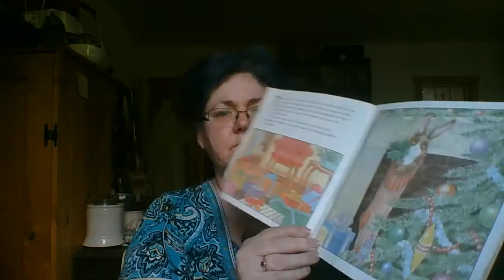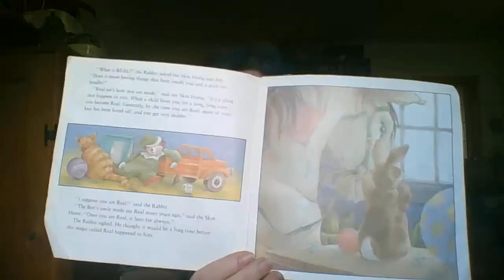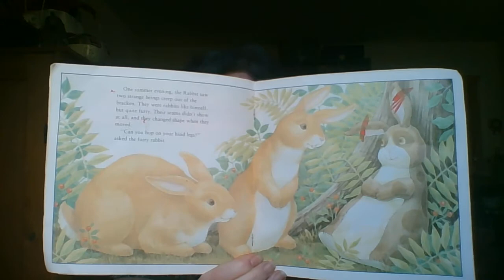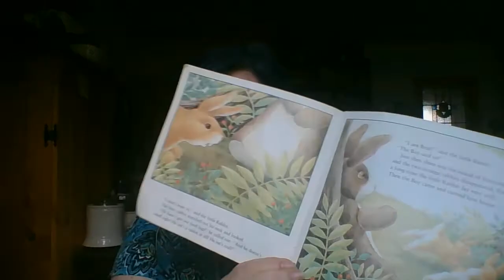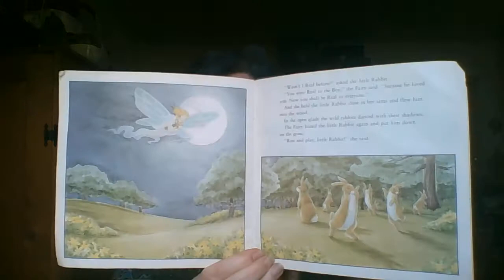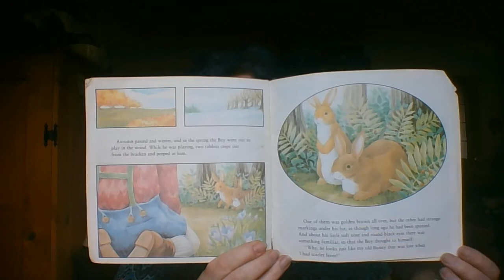The Velveteen Rabbit Abridged